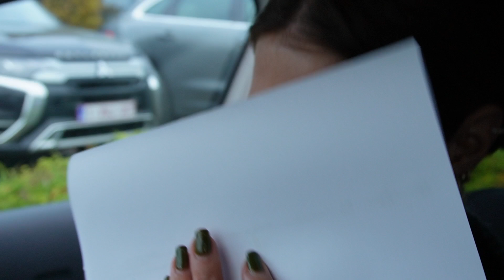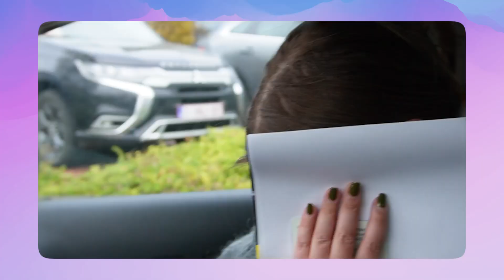BACK TO VLOGGING - Rijbewijs halen op 27 jaar??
Meer zien?
TikTok; @jaelost